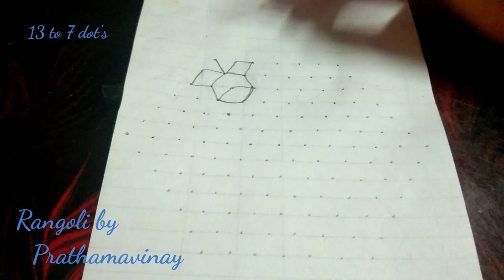October 11, 2021